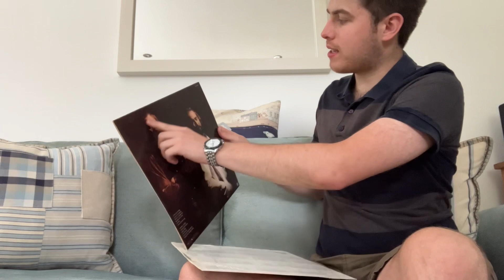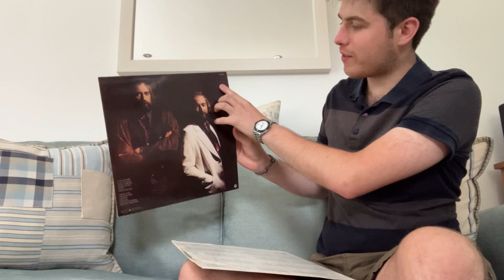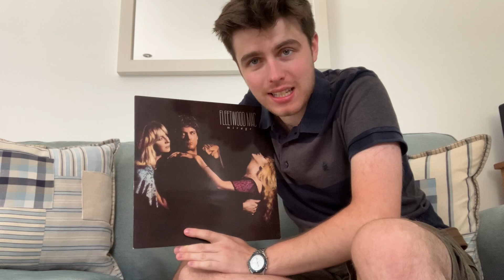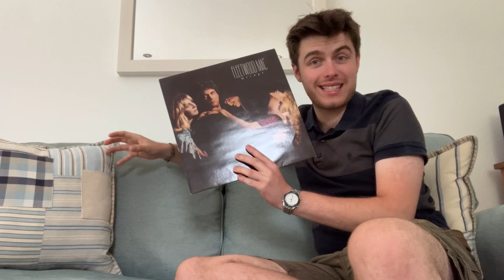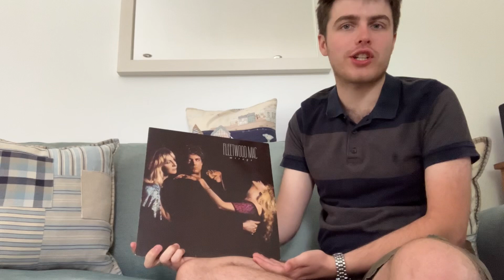Mirage by Fleetwood Mac Review